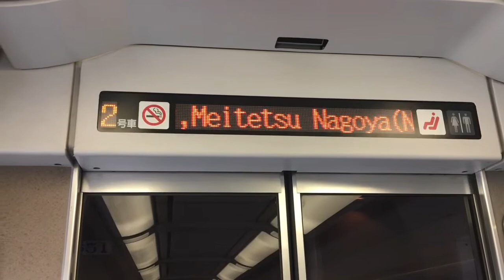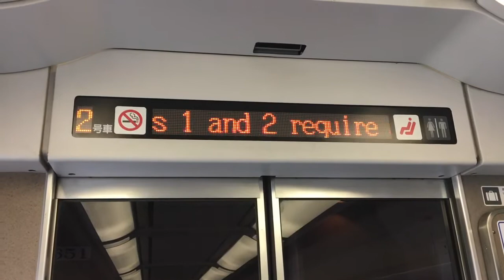1700系特急岐阜行き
今は亡き1700系特急岐阜行きの停車時自動放送